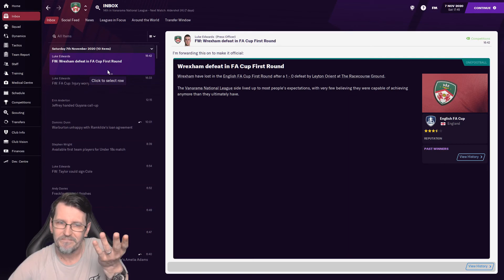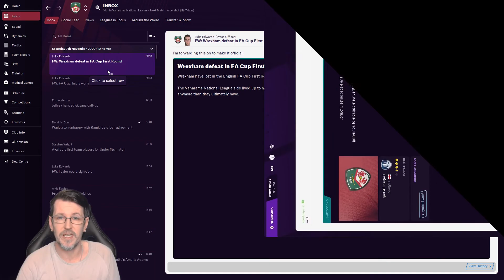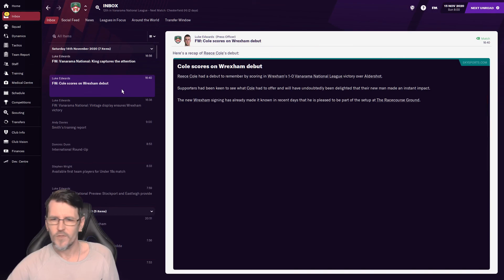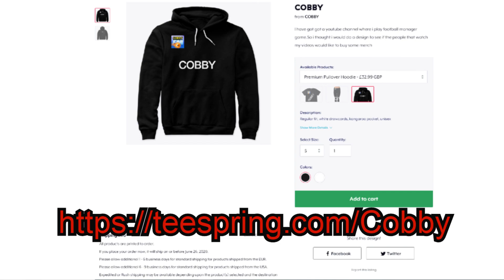FM21 THE REYNOLDS WAY WREXHAM EP 2 | TOP NEW PLAYER | FOOTBALL MANAGER 2021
We start this new save with wrexham afc as we try to get them all the way into the premiership.
Can it be done with ryan reynolds as the owner.

Today we got to start moving up the table we are playing well but we need to turn draws into wins. FA cup game today and a game against aldershot.